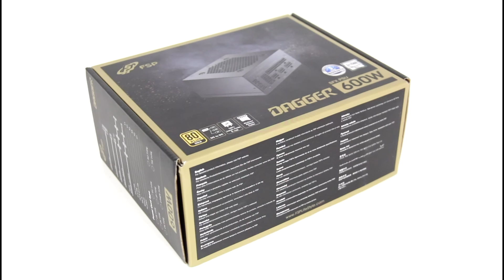[Cowcot TV] Présentation alimentation FSP Dagger 600 watts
High-Tech Expérience

Petite, SFX, mais 600 watts tout de même pour le Dagger de FSP